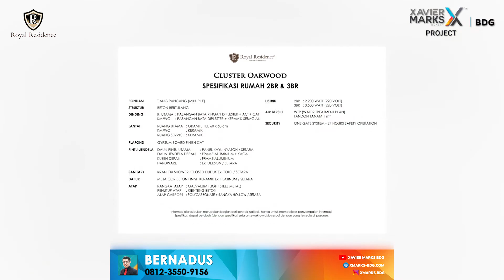[XAVIER MARKS BDG] ROYAL RESIDENCE CLUSTER OAKWOOD | HUNIAN DI KAWASAN ELIT FASILITAS LENGKAP !!!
Waktunya punya rumah sendiri di kawasan ELIT ‼️

Lokasinya sangat strategis, sehingga memudahkan untuk bepergian. Selain lingkungan sekitar yang aman dan nyaman 🤗

Royal Residence juga dilengkapi berbagai infrastruktur dan fasilitas yang memanjakan penghuninya yakni:
🌱 TK-SD Nasional Plus
🌱 Royal Square
🌱 Supermarket bahan bangunan
🌱 The Royal Club House
🌱 Tennis, Basketball Court
🌱 The Plaza Royal Canal Park,
🌱 dan One Gate System.

🌺 NEW CLUSTER "OAKWOOD" 🌺

Ada 2 type pilihan hunian untuk Anda 👌

🔹 Type 2BR
2 Lantai

🔹 Type 3BR
3 Lantai

Hubungi ☎️ :
Bernadus
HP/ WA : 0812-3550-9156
Jangan lupa juga untuk share video-video kami ke teman, keluarga, dan semua kerabat kamu~!!

"HIDUP JANGAN BIASA-BIASA" ✔️😎
🏆 XAVIER MARKS BDG 🏆
📍 Address :  Ruko BDG Office Park 1 Blok B1 No.25, Kec. Dukuhpakis, SBY, Jawa Timur 60226